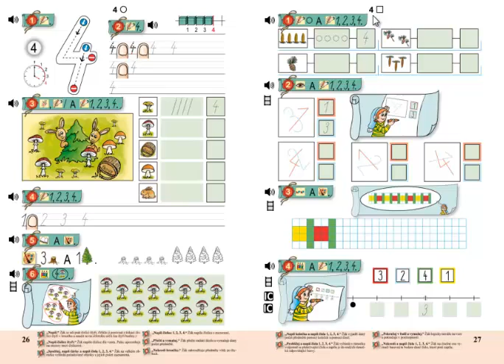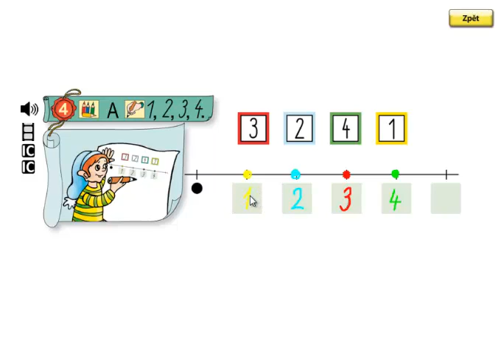Matýskova matematika 1.díl, strana 27, cvičení 4